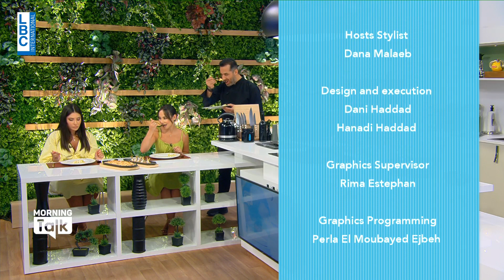أعدّ الشيف حنا طويل في هذه الحلقة "سمكة حارّة طرابلسية".